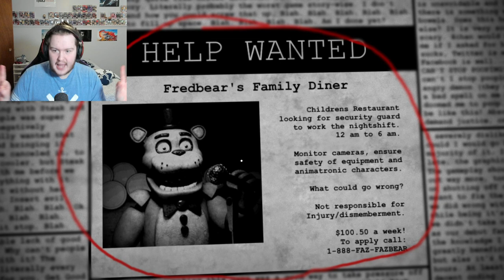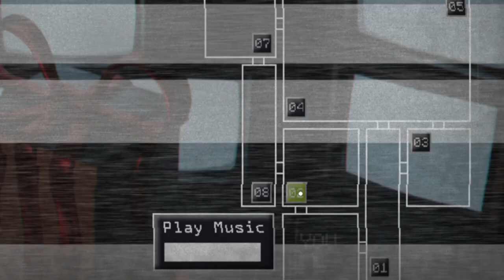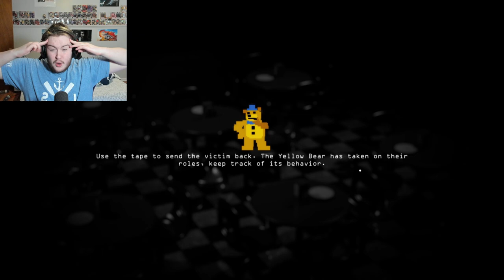THIS GAME COULD HAVE BEEN FNAF 5 | Five Nights to Remember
we out here going to the FIRST Freddy's Location